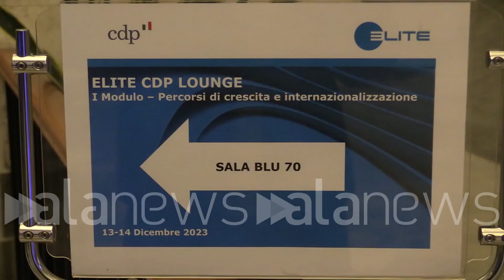Prende il via la prima Elite-Cdp Lounge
Presenti 18 società italiane che vogliono accelerare il proprio percorso di crescita

 (Milano). Prende il via la prima Elite-Cdp Lounge, il progetto che nasce per accompagnare la crescita delle piccole e medie imprese italiane desiderose di accelerare il proprio percorso di crescita sostenibile nel lungo periodo. L'iniziativa è stata avviata con 18 società diverse, provenienti da 11 regioni in rappresentanza di altrettanti settori a Palazzo Mezzanotte, sede di Borsa Italiana, a Milano. (Lorenzo Bonuomo/alanews)

cassa depositi e prestiti Elite Lanciano la prima Elite CDP Lounge l'iniziativa nasce per accompagnare la crescita delle piccole e medie imprese italiane e si rivolge alle aziende che vogliono accelerare il proprio percorso di crescita sostenibile nel lungo periodo la 11 di P è un prodotto non finanziario che il gruppo CDP offre alle proprie imprese che intendono competere sul mercato nazionale e su quello internazionale il programma dura 24 mesi e offre alle imprese tutta una serie di servizi in particolare un percorso di formazione di eccellenza strutturato con una delle principali business School italiane dedicato al top Management delle società per fornire a quest'ultimo la cassetta degli attrezzi per operare sul mercato internazionale su quello domestico un importante Un altro importante servizio riguarda la compagna avvicinamento al mercato dei capitali Grazie a questo programma alle società prendono conoscenza e consapevolezza di quelli che sono gli strumenti alternativi al canale tradizionale bancario e complementarietà adesso cercherà  potranno cercare di mettere dei prestiti obbligazionari piuttosto che procedere con una quotazione in borsa le esigenze che sono emerse durante i colloqui in questi mesi con le imprese solo quelle che noi abbiamo cercato di indirizzare costruendo un programma tailormade in particolare una delle esigenze riguarda appunto l'aspetto formativo che abbiamo cercato di indirizzare con un percorso di formazione ad hoc è un altro elemento riguarda il reporting finanziario e non Quindi abbiamo cercato all'interno del programma di inserire Advisor e partner che consentono all'impresa di adeguare proprio reporting a quelli che sono le Best practice di mercato e gli standard richiesti per accedere al mercato dei capitali la prima Elite CDP Lounge è stata lanciata con 18 società provenienti da 11 regioni in rappresentanza di 11 settori Mi aspetto di essere stimolato  da questo corso mi aspetto Appunto una confronto e quindi un arricchimento programma Elite sia per noi una crescita e uno sviluppo per la nostra azienda ha un valore aggiunto che ci può permetterà sicuramente di acquisire nuove competenze dal corso Elite mi aspetto è già da subito È stato molto stimolante in tal senso che ci aiuti a a prendere gli elementi funzionali alla crescita e alla internazionalizzazione dell'azienda della rete quindi fare vedete conoscenze acquisite e poi Ecco anteriori a prendere tutto ciò che è possibile per quanto riguarda il prospettive di crescita madre a completamento su un programma che abbiamo iniziato qualche anno fa con la Big Academy per poter completare quelli che sono sia i piani di crescita che i piani praticamente di passaggio di quella che è  migrazione della nostra azienda felice di P Lounge Aiuta le imprese a sviluppare competenze consolidare i propri piani di sviluppo ampliare le relazioni con aziende mondo della taisuri e accedere al mercato dei capitali privati e pubblici parte oggi questa prima classe Elite CDP all'interno della Lounge dgp con una 18 nuove aziende provenienti da 11 regioni e 11 settori diversi Queste aziende si vanno ad integrare in un network europeo essendo Elite parte del gruppo iuro Next e questa azienda andando a trovare competitor Pierce e altre con cui confrontarsi trovare il modo di far crescere la propria azienda anche utilizzando gli strumenti della finanza alternativa quali emissioni obbligazionarie private Equity è visto il palazzo in cui ci troviamo e ci farebbe molto piacere poterla accogliere un giorno intero di borsa italiana